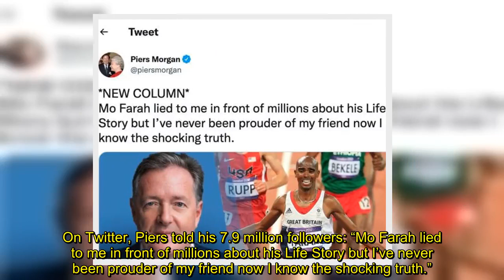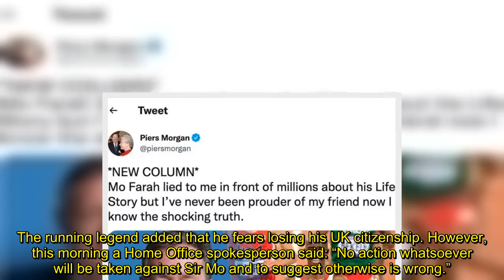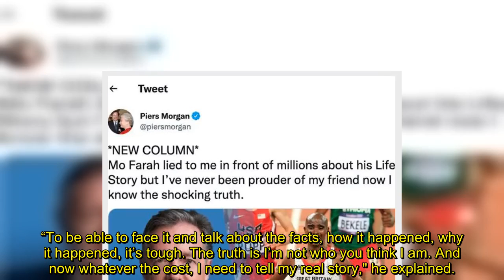Piers Morgan lambasted for claiming Mo Farah 'lied' about his upbringing on Life Stories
Piers Morgan has been lambasted for his claims that Sir Mo Farah, 39, “lied to him” on his programme, Life Stories, following the news that the Olympic gold medallist, 39, was trafficked into the UK as a child. The former Good Morning Britain host, 57, was criticised on social media for making the decorated athlete's confession “all about him”.